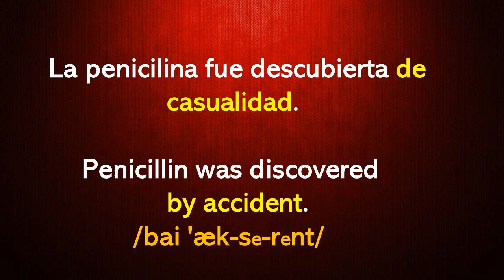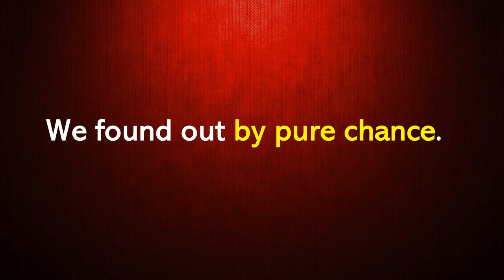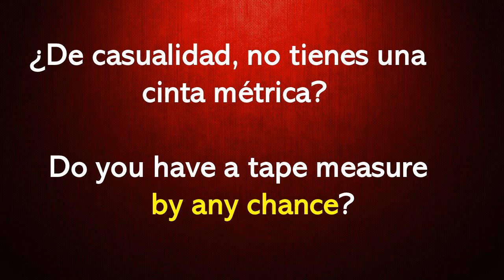Como expresar “De casualidad” EN INGLÉS